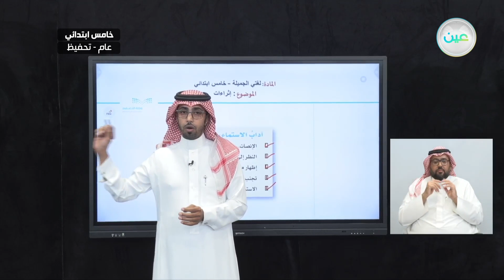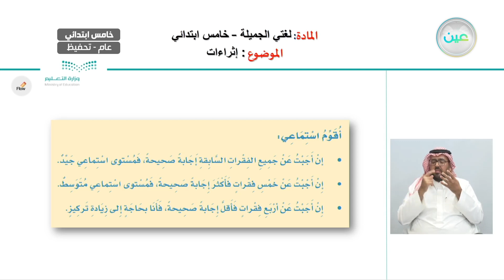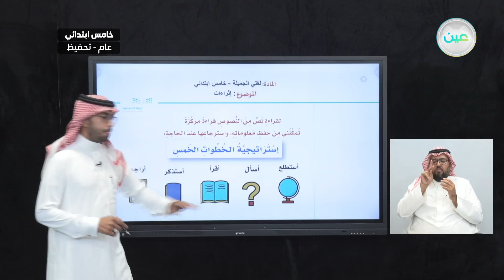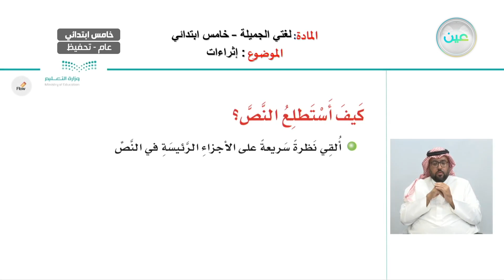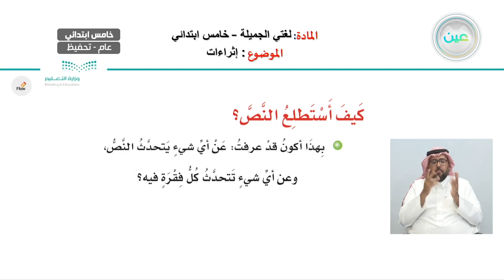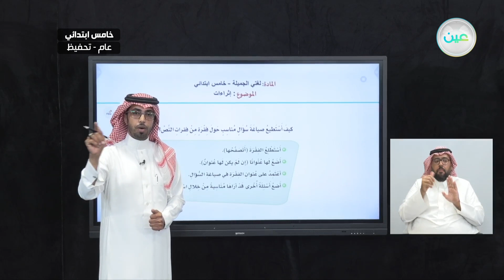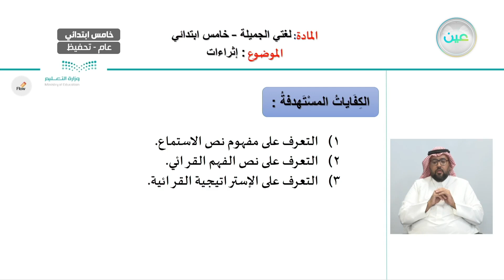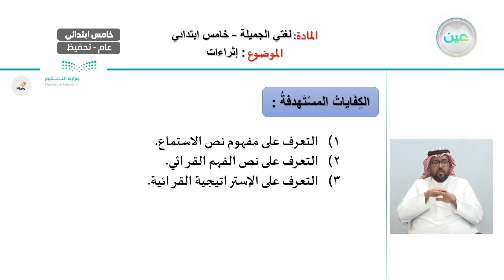اثراءات - اللغة العربية - خامس ابتدائي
الحصة الثانية - الأربعاء - الأسبوع الحادي عشر  - خامس ابتدائي05